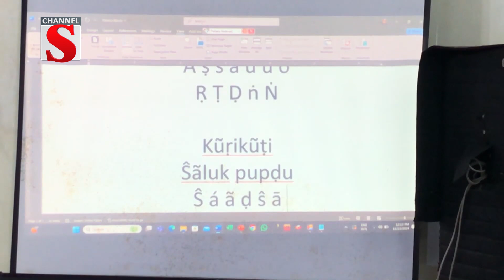রাজশাহীতে পাহাড়িয়া মাতৃভাষার কি-বোর্ডের উদ্বোধন | RAJSHAHI | Channel S News Today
1: News :
2: Entertainment News :
3: Sports News :